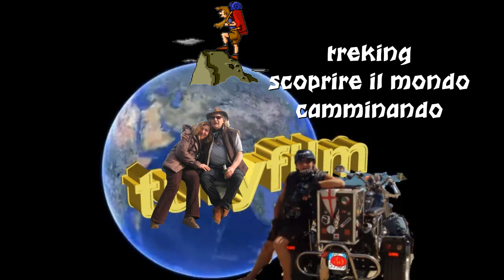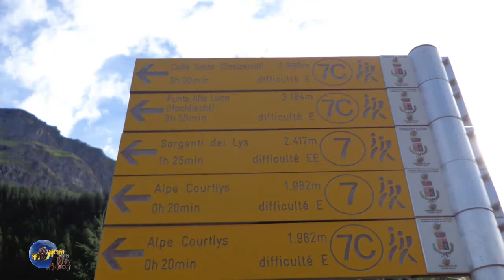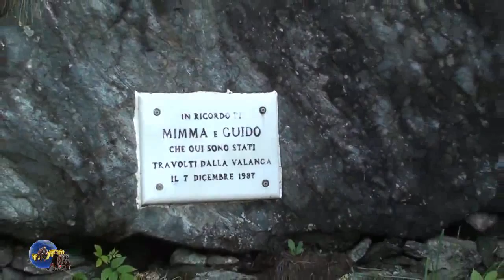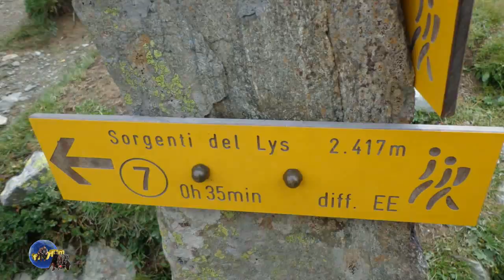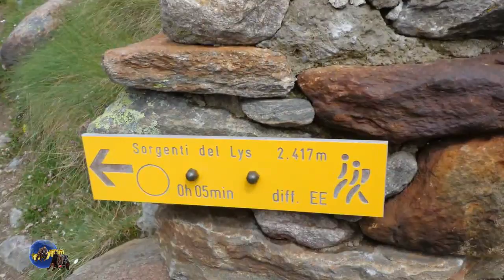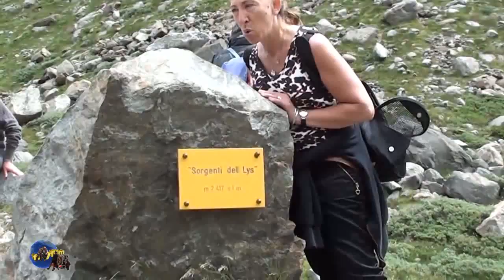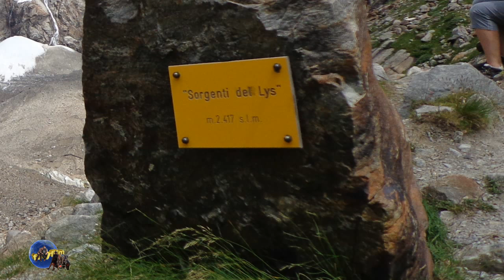treking alle sorgenti del lys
una bella escursione da gressoney allesorgenti del lys